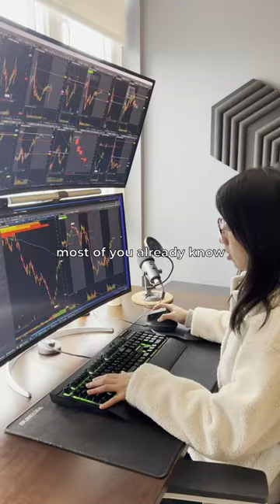Becoming a Disciplined Day Trader: The Only Thing You NEED to Know to be Successful!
If you're thinking of starting day trading, then you need to watch this video!

This video is geared specifically towards new day traders, so if you're starting out or if you're feeling motivated to give day trading a try, then this video is for you! It's hard to stay motivated all the time. But you know the answer to becoming a successful day trader is within you. So stop searching outwards. Start looking inwards.

Motivation is temporary. Become disciplined and work on your craft every single day. Success in Day trading is a long and bumpy road. But stick to it, and you’ll soon reap the benefits.

Day trading is not easy, but I promise you, it is worth it.